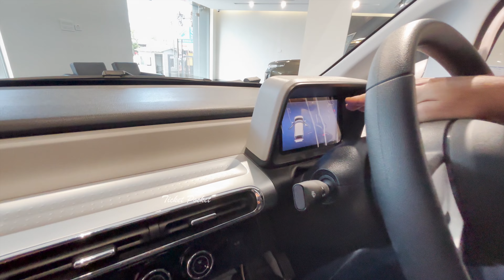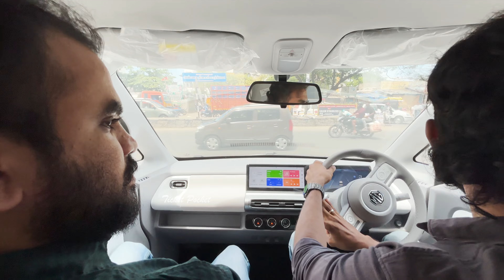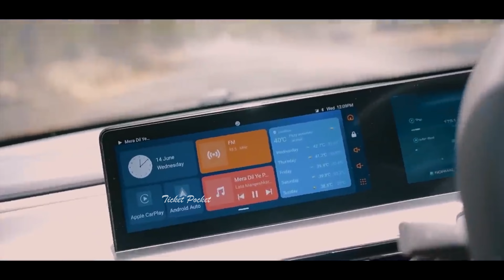குட்டி கார் ல இவ்ளோ Technology ah!! | MG COMET EV | Ticket Pocket